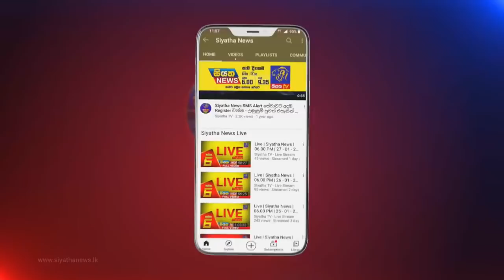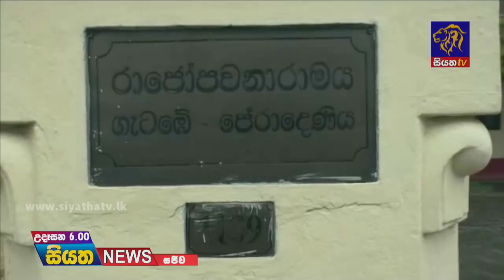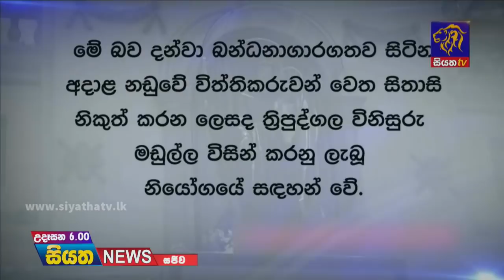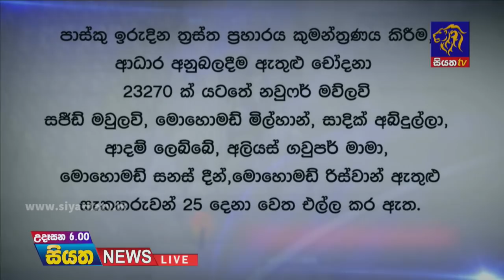Siyatha News | 06.00 AM | 14 - 09 - 2021